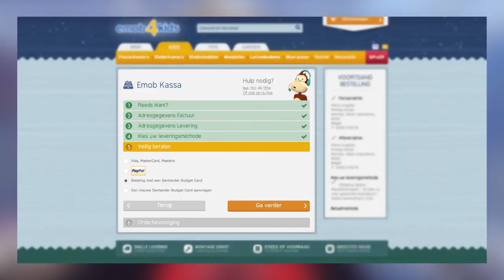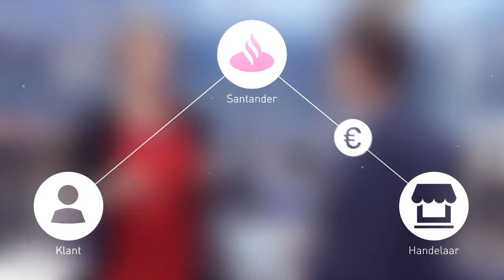MMM - online aankopen op krediet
Online kopen op krediet

Wie online goederen verkoopt met een aanzienlijke waarde, overweegt best of het aanbieden van consumentenkrediet een goed idee is. Op die manier wordt het voor de koper mogelijk om een aankoop op afbetaling te verrichten.

Om hierover meer te vernemen, zijn we te gast bij Katrien Demeulemeester, e-business manager van Santander Consumer Finance België.

Een naadloze integratie van consumentenkrediet in de checkout van een webshop. Hoe gaat dat in zijn werk?
Katrien: "We hebben een module ontwikkeld waarbij het mogelijk wordt om een online betaling te financieren en die dus te spreiden over meerdere afbetalingen. Dit gebeurt naadloos en real-time, dus de consument kan doorgaan in het checkout proces zonder oponthoud."
Tijdens het checkout proces kan de online koper kiezen voor een om de betaling in maandelijkse schijven te betalen. Het gaat hier dus om het indienen van een kredietaanvraag. Die aanvraag komt bij Santander binnen en wordt onmiddellijk, dus in real time, beoordeeld. De goed- of afkeuring van de aanvraag wordt onmiddellijk teruggestuurd naar de koper. Ook de handelaar ontvangt daarvan een bericht, waardoor hij weet dat de financiering van de aankoop is goedgekeurd.
Katrien: "Er wordt vervolgens nog een papieren dossier opgestuurd naar de klant, die dat ondertekend moet terugsturen naar Santander. Als alles in orde is, krijgt de handelaar een signaal dat hij zonder zorgen het pakket mag uitsturen."
Alles loopt volledig geautomatiseerd, waardoor de procedure in de checkout niet voor drempels zorgt. De klant weet onmiddellijk of hij verder kan met de aankoop of een andere betaalmethode moet kiezen in het geval de kredietaanvraag niet werd goedgekeurd.

Gepersonaliseerde kredietkaart
Het product dat wordt aangevraagd is dus een "kredietopening".

Katrien: "Aan een kredietopening is een fysieke kredietkaart aan gekoppeld en de klant ontvangt die dan ook van Santander.

Bovendien is het mogelijk om deze kaarten als handelaar te personaliseren. Het is dan als het ware dé kredietkaart waar je eigen merknaam en slogan kan op worden voorzien. We merken uit de praktijk trouwens dat dergelijke kaarten niet alleen voor een goede merkbekendheid zorgen, maar ook voor meer conversie."
Wat kost dit allemaal?
Behalve de integratie van de module zijn er voor de handelaar geen kosten verbonden aan deze betaalmogelijkheid. Het schept dus heel wat kansen om nieuwe klanten aan te trekken, zeker als je in je webshop duurdere producten verkoopt.

Juridische consequenties?
We spreken hier over consumentenkrediet, wat betekent we daar niet lichtzinnig mee mogen omspringen.

Er zijn een drietal belangrijke elementen waar je rekening moet mee houden.

Je moet als handelaar erkend zijn als kredietbemiddelaar door het FOD Economie.
Daarnaast zijn er richtlijnen en regels in verband met het adverteren voor consumentenkrediet
Febelfin legt een kennisproef af voor handelaars die consumentenkrediet willen aanbieden. Je moet dan ook geslaagd zijn voor die proef.
Katrien: "Om de handelaars te helpen in die proef biedt Santander één dag gratis opleiding aan. We willen er namelijk ook voor zorgen dat die handelaar niet op eigen houtje zich moet informeren."
Interesse?
Indie Group ontwikkelde de Magento module in opdracht van Santander Consumer Finance.

Wil je aankopen op afbetaling aanbieden op je webshop?

Cis Scherpereel,

E-commerce coach
Indie Group

PS: Bekijk ons aanbod e-commerce opleidingen!